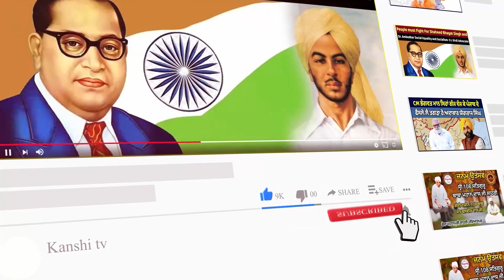ਲੜਕੀਆਂ ਦੀ ਸਕੂਲ ਵੈਨ 'ਤੇ ਕੀਤਾ ਹਮਲਾ, ਲੜਕੀਆਂ ਪੇਪਰ ਦੇ ਕੇ ਜਾ ਰਹੀਆਂ ਸਨ ਘਰ